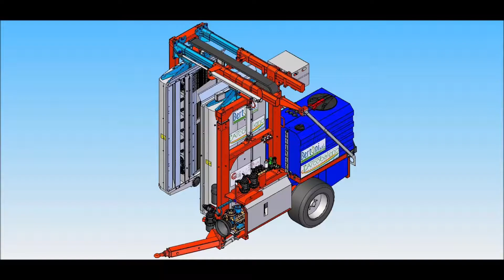TM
BERTONI SRL presenta l'innovativa irroratrice a tunnel 1 fila per vigneto: TM 150/200.
Questa irroratrice è adatta per lavorare in collina con piccoli spazi di manovra, garantisce una stabilità eccezzionale specie nelle condizioni più critiche.

BERTONI SRL presents innovative tunnel sprayer 1 row for vineyard: TM 150/200.
This sprayer is suitable to work in the hills with small maneuvering space, providing exceptional stability even in the most adverse conditions.